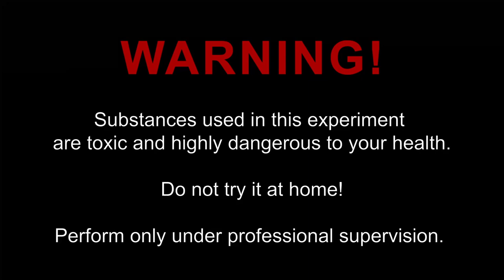Mercury beating heart – changes of surface tension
The mercury beating heart experiment is a fascinating demonstration of an electrochemical redox reaction that causes a blob of mercury to oscillate in a rhythmic pattern. The experiment shows the effect of surface tension on shape of the mercury drop.